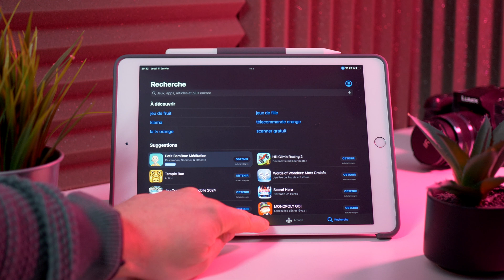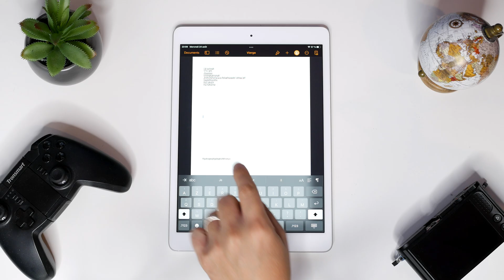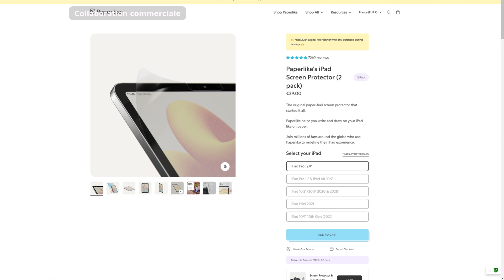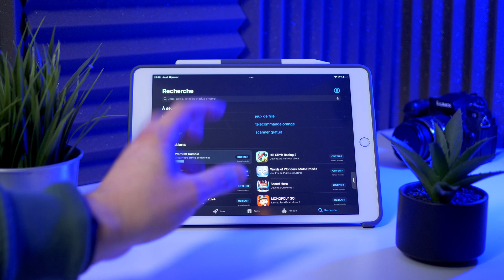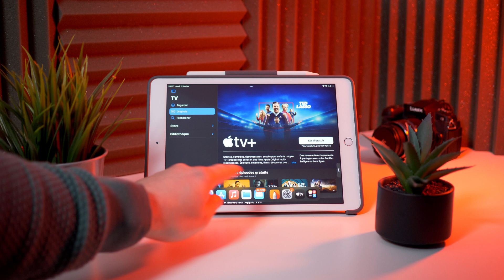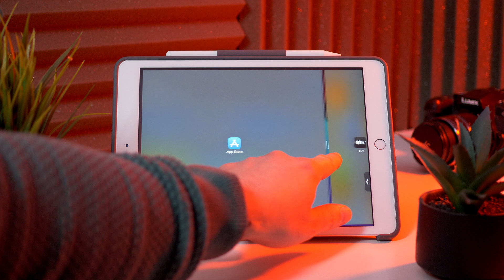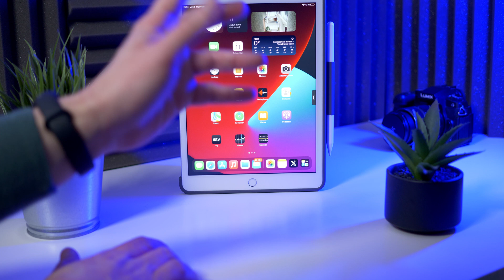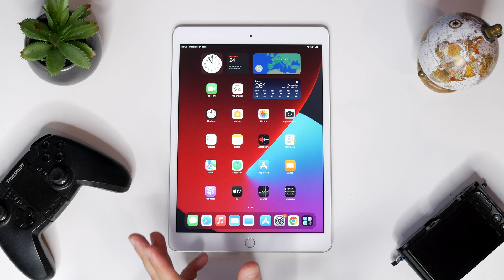Top 10 des Astuces iPad à Connaître Absolument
Voici 10 Astuces et fonctionnalités pour iPad
(collaboration)

Dans cette vidéo nous allons voir de nombreuses astuces, fonctionnalités et gestes conçus pour vous aider à maîtriser votre tablette Apple iPad. Que vous soyez un utilisateur débutant ou expérimenté, cette vidéo est remplie de conseils précieux pour maximiser votre expérience avec votre appareil. De la personnalisation de votre écran d'accueil à l'utilisation efficace des gestes, en passant par des fonctionnalités permettant de gagner en productivité, cette vidéo est idéal pour utiliser son iPad du mieux possible, en 2024, 2025, 2026 et les années suivantes.

📌 Me suivre :

📌Quelques tutos, tests et dossiers:

📌 Sommaire de la vidéo :

➡️00:00 Intro

Kulture ChroniK